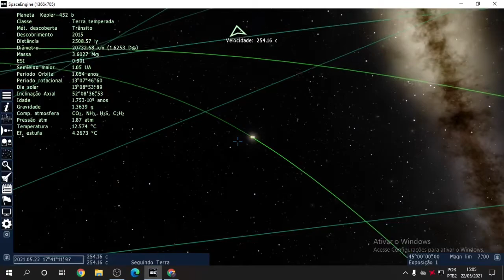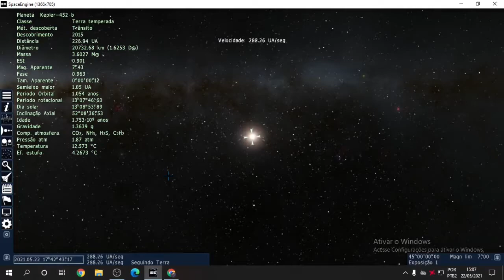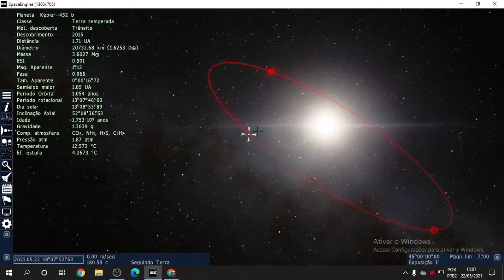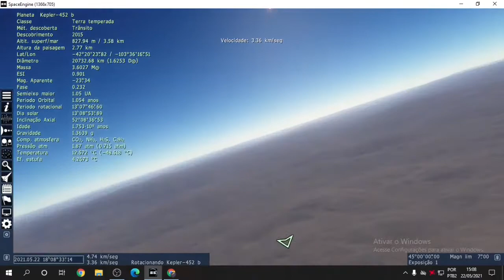kepler 452 b